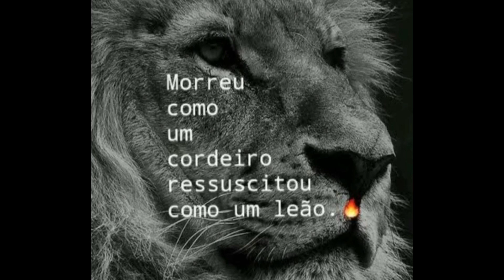Andressa Suita APARECE pela PRIMEIRA VEZ após a LIVE junto com Gusttavo Lima na FAZENDA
Andressa Suita apareceu pela primeira vez após a live do Gusttavo Lima e do Leonardo e está junto com o amado e os filhos na fazenda pra alegria dos fãs